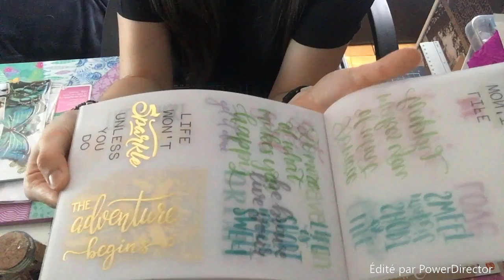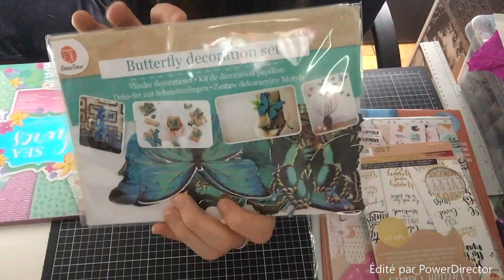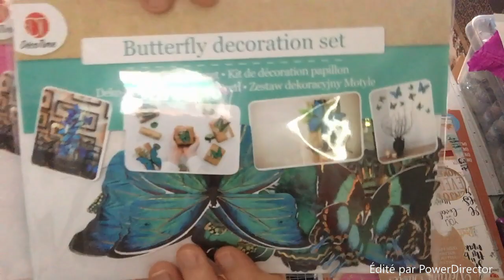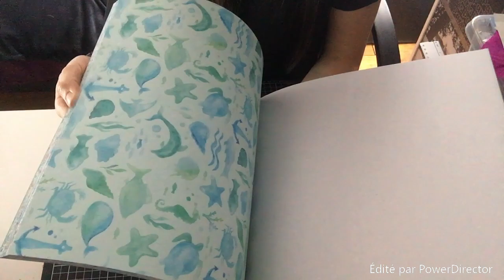Haul scrap #10 Action - Nouveautés papillons et blocs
On se retrouve pour une petite vidéo haul Action ! j'ai trouvé une petite nouveauté et d'autres articles comme les blocs et les velums.

J'espère que mon petit haul (fait entre deux créneaux de révision xD ) vous plaira !

A bientôt !